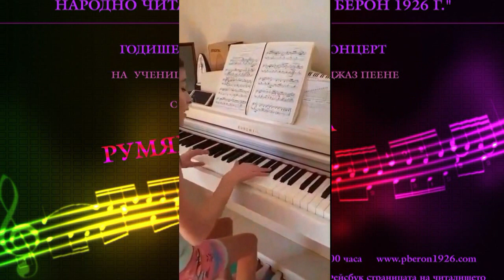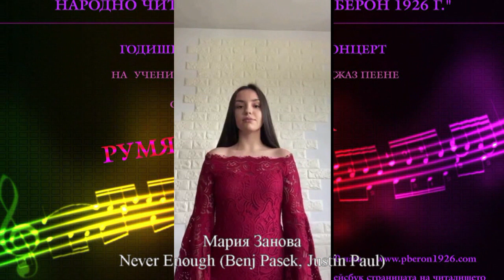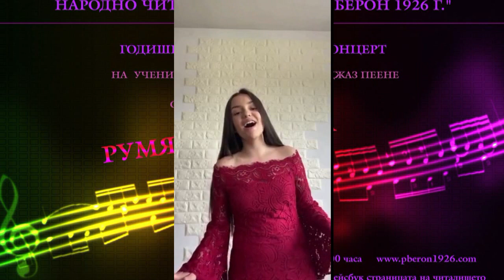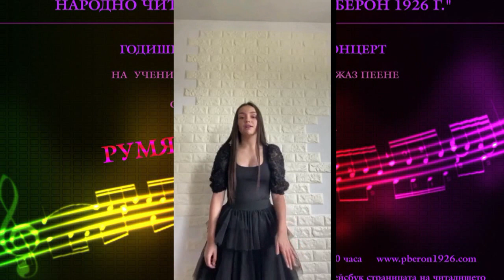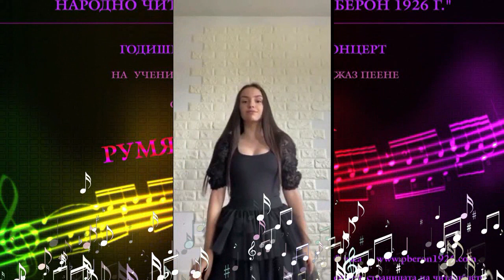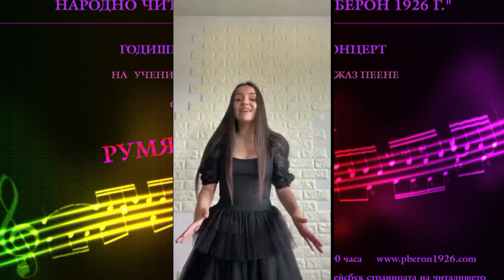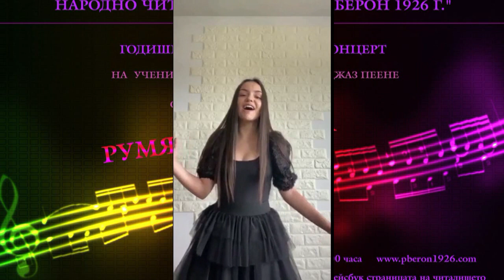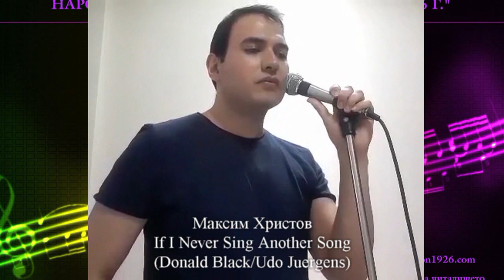Годишен дистанционен концерт на класа по поп и джаз пеене с вокален педагог Румяна Коцева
Концертът е направен от домашни видеоклипове на част от учениците, работили онлайн през последните месеци.